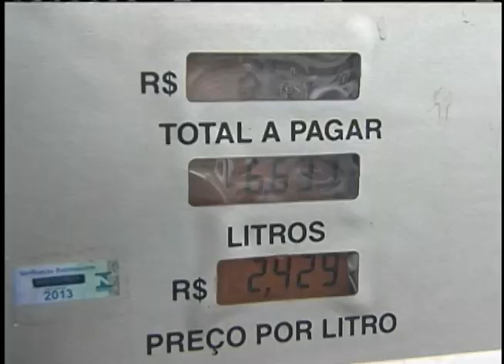Redução da taxa CIDE a zero garante manutenção de preços nas bombas de combustíveis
NBR NOTÍCIAS - 25.06.12: Para evitar que o aumento da gasolina e o diesel atinja o consumidor, o governo federal reduziu a alíquota de Contribuição sobre Intervenção no Domínio Econômico (Cide) a zero. Sem a redução, a gasolina ficaria 7,83% e o diesel 3,94% mais caros. A medida pretende evitar aumentos no preço final para o consumidor, após os reajustes feitos pela Petrobras.